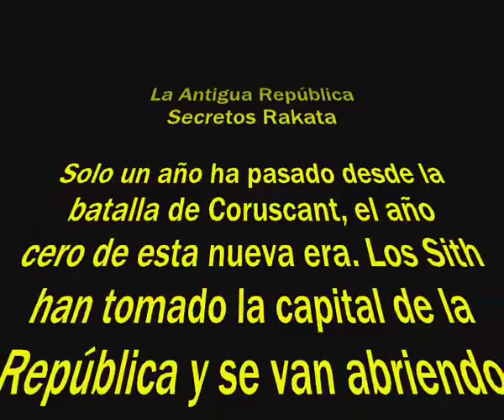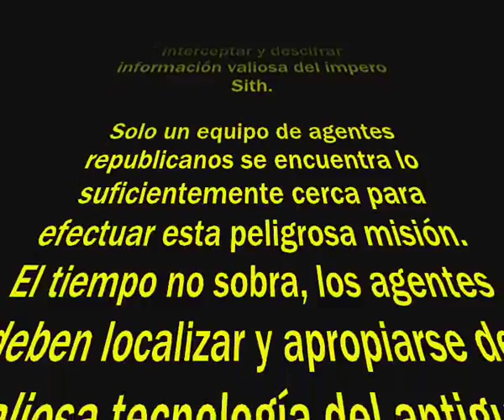d20 Star Wars Saga - La Antigua República: Secretos Rakata.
Vídeo introductorio a una mini-aventura de Star Wars Saga, el juego de rol de mesa.